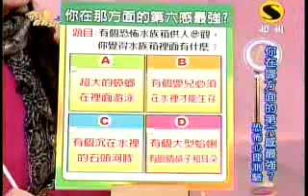20090102 命運好好玩 (8) 林宜融 曾沛慈